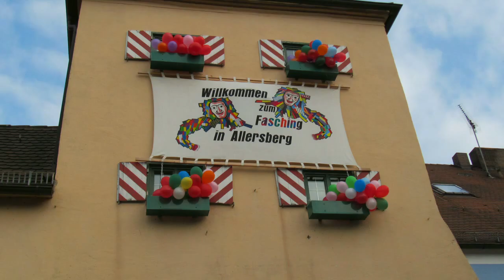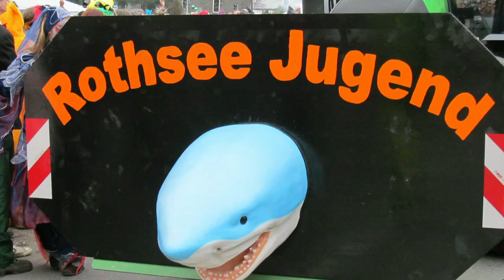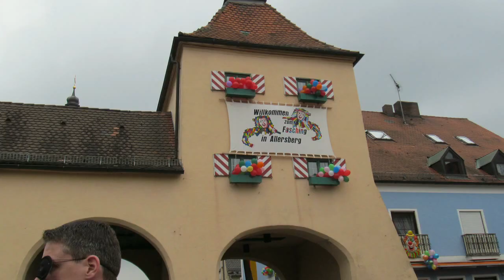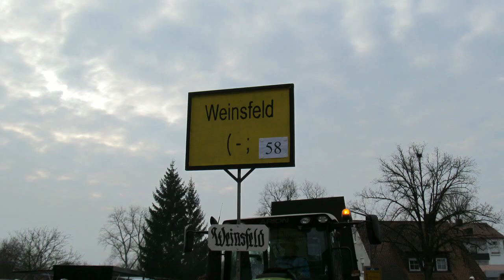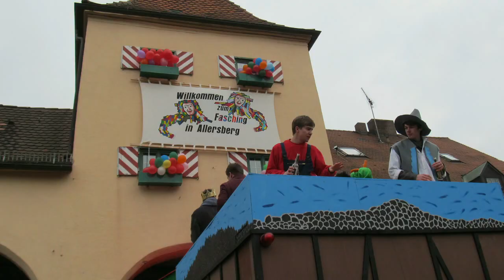"Allersberg ahaaa!" Faschingszug 2014 - Die besten Bilder:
Film by Hans Heim 2014